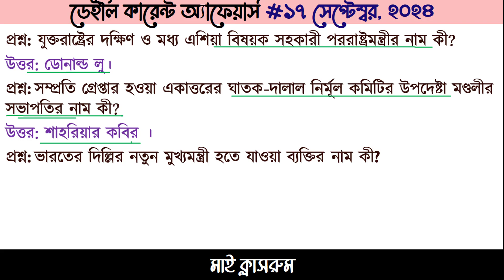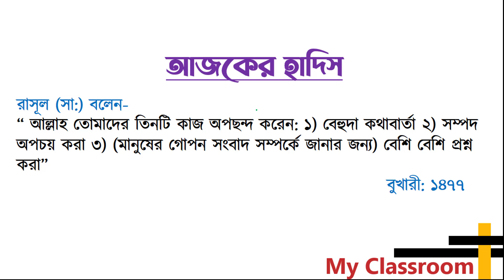Daily Current Affairs and Update Gk 17 September by My Classroom admission সাম্প্রতিক প্রশ্নোত্তর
Welcome to Daily Current Affairs 17 September 2024 কারেন্ট অ্যাফেয়ার্স  Recent Gk  BCS Bank Primary My Classroom